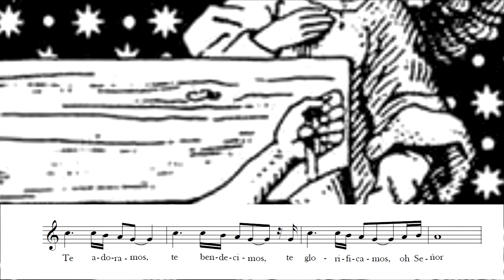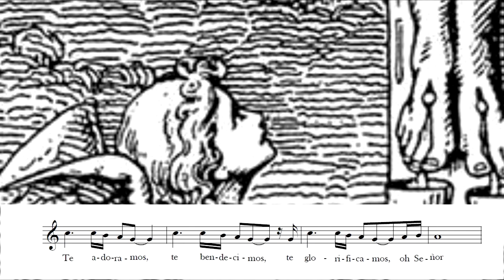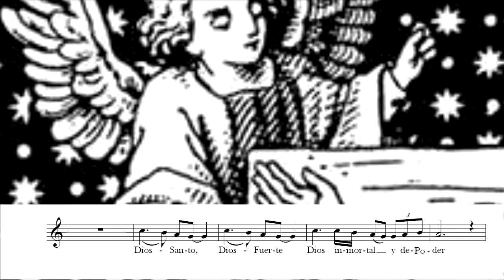Edmundo Vicente Encinas - Via Sacra + Partitura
Via Sacra
Compositores: José M. C. L. Jereissati & Sérgio M. Santos
Arreglo e Interpretación: Edmundo Vicente Encinas

Visita mis otras paginas!!!

La Paz Bolivia 2020